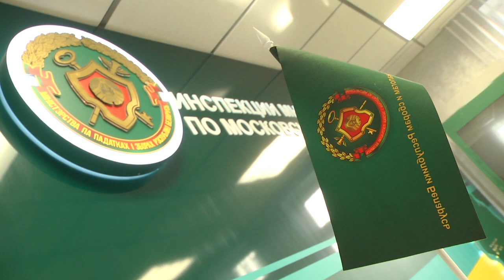2020-04-01 г. Брест. Как стать таксистом: информация ИМНС по Моск. району Новости на Буг-ТВ.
Как стать таксистом? - с таким вопросом  на горячую линию нашего канала обратился брестчанин. И уточнил - легальным перевозчиком. Вопрос достаточно актуален сегодня, многие граждане помимо основной работы стараются найти себе  приработок. В   инспекции по налогам и сборам по Московскому району  города Бреста, с вопросом  нашего телезрителя мы обратились именно к ним, нам разложили все по полочкам.  Спрашивали - отвечаем.